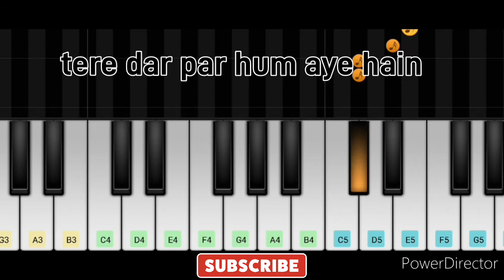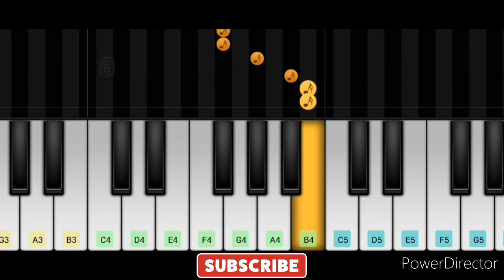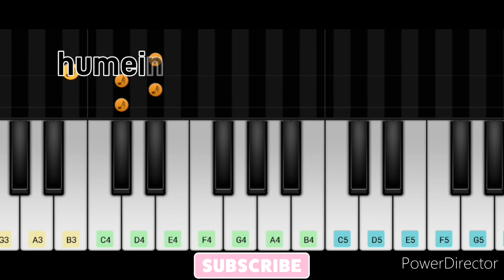How To Play Khudaya Shukar Hai Tera Masihi Geet On Piano/Harmonium Tutorial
Learn how to play masihi geet Khudaya Shukar hai tera humein ye din dikhaya hai on Harmonium or piano
easy tutorial